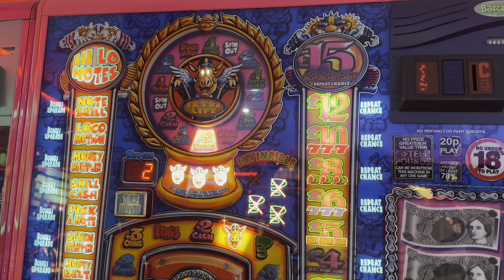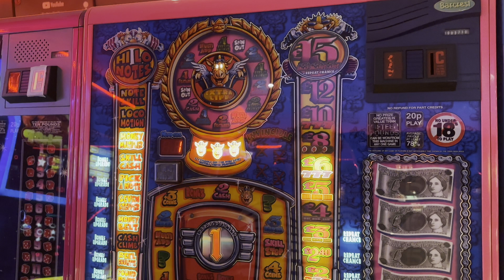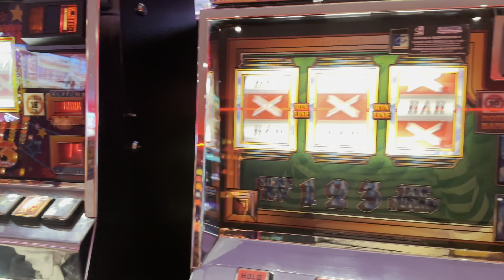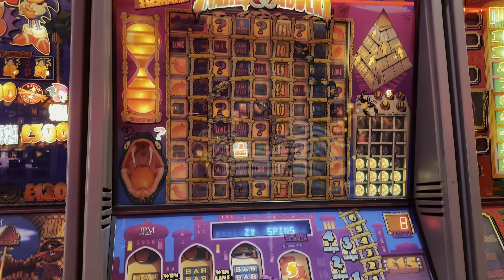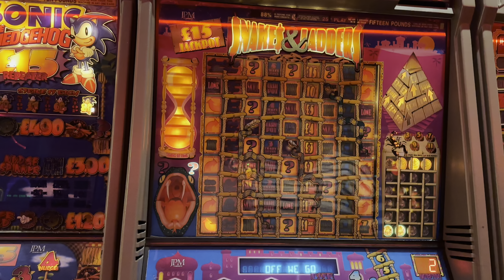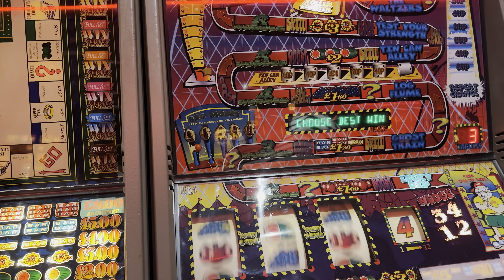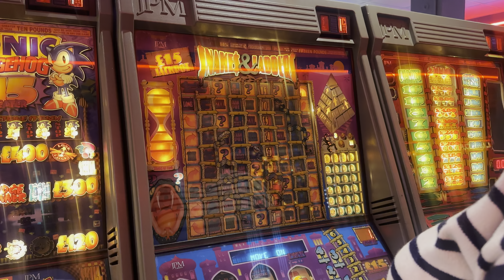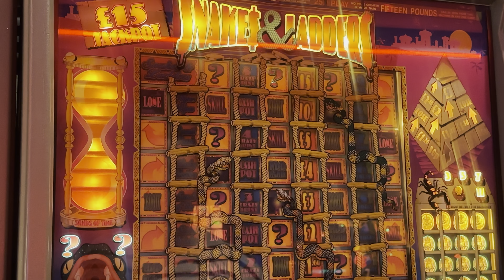💥Caesars Palace Arcade Session💥Retro Slots💥Snakes & Ladders💥Rollercoaster💥Revolution & More💥